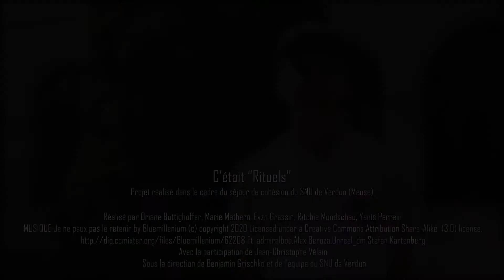SNU - Rituels - Témoignage d'Evan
Projet vidéo réalisé dans le cadre du séjour de cohésion du SNU de Verdun (Meuse) - Juin 2022